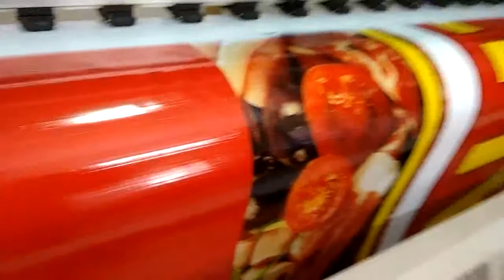ploter Dgi 250 impresion solvente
Ploter de impresion solvente DGI 250 cabezales Xaar 128/40 PL
equipo industrial. Impresion sobre tela front 13 Oz brillante